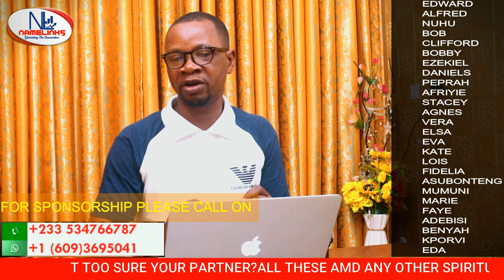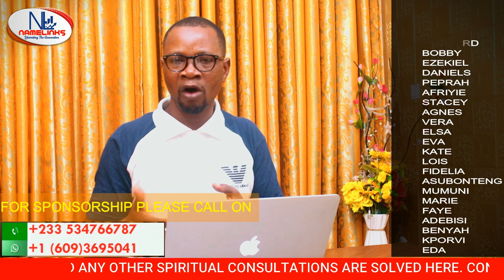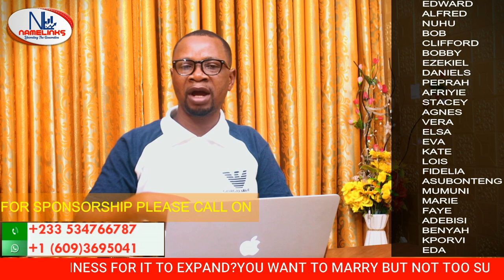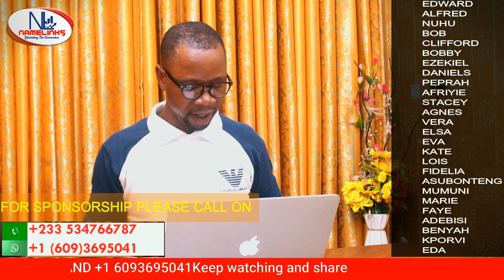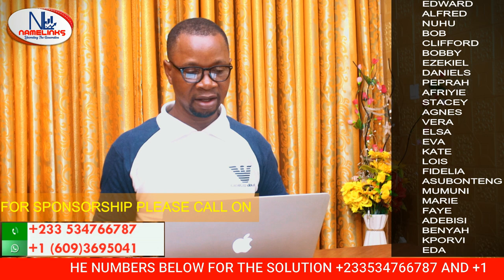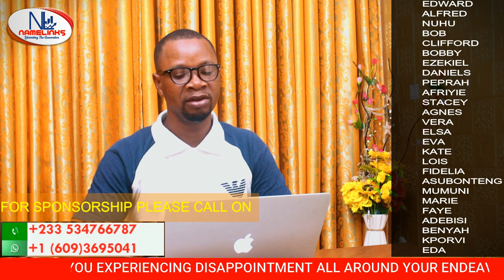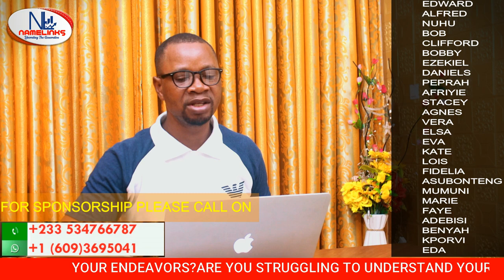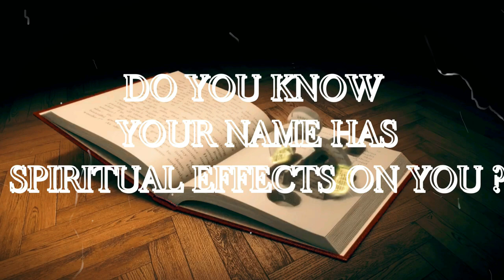(61)HOW TO BE HAPPY WITH YOUR LIFE, NEW NAME NEW LIFE!!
Happiness we say comes from within but many people have denied themselves happiness due to circumstances they cannot comprehend.
Names are major determinant factor of personal happiness and by ignorance we lack secret.
Watch Namelinks to understand why many people are victims of such situation.